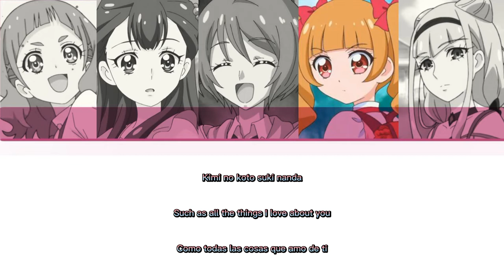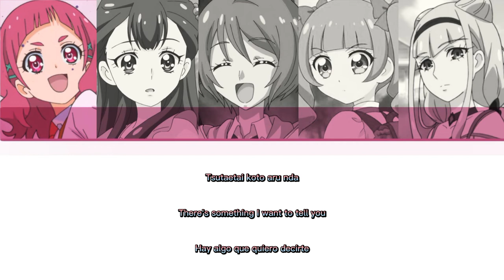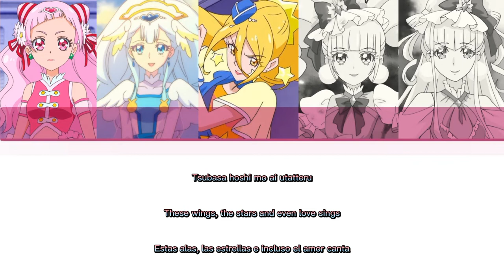HUGtto! Pretty Cure, Song: Friends With You! (Sub Rom-Eng-Esp)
Hola amigos aqui les traigo este Anime espero que les guste diganme en comentarios si quieren hacer opening o ending de otra cancion de algun otro anime

Si te gustan los animes te pido suscribirte a mi canal, dale click a la campanita🔔para que te lleguen notificaciones cada vez que suba un video, dale me gusta al video si es que te gusto y si quieres puedes comentar acerca de que te parecio el video o si quieres que haga alguna cancion de algun otro anime

Hello friends here I bring you this Anime I hope you like it tell me in comments if you want to do opening or ending of another song of some other anime

If you like anime, I ask you to subscribe to my channel, click on the bell 🔔 so that you get notifications every time I upload a video, like the video if you liked it and if you want you can comment on what you thought the video or if you want me to make a song from some other anime